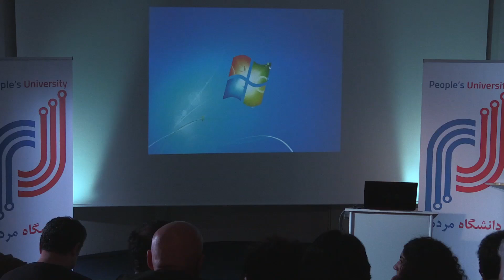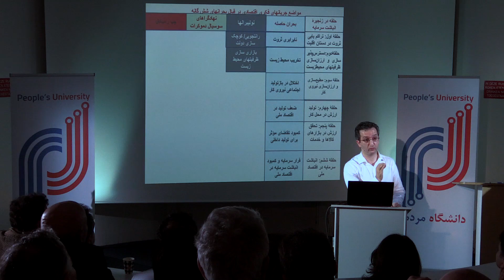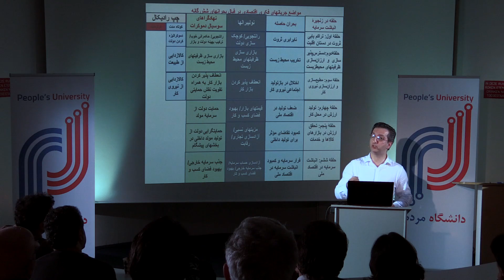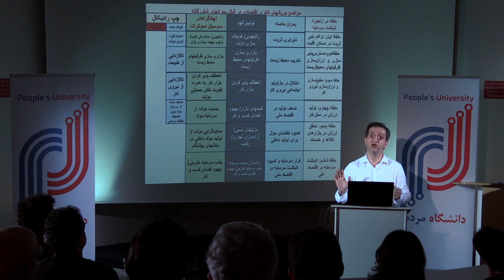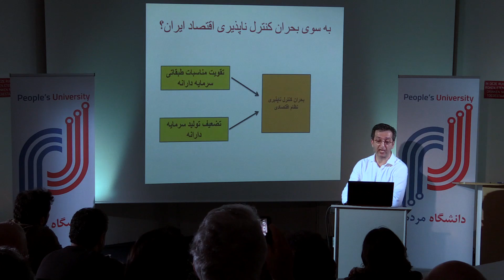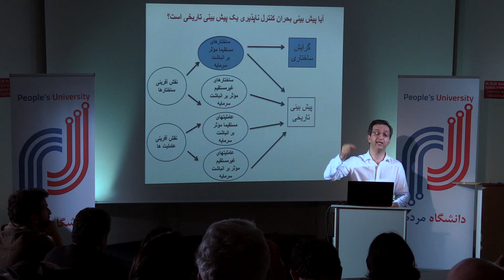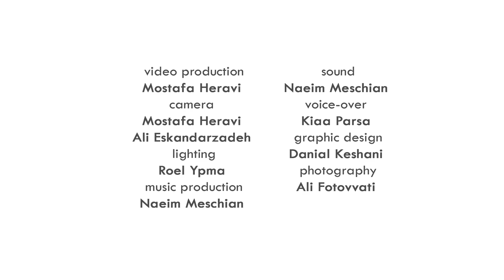اقصاد سیاسی ایران ساز و کارها و چشم اندازها - بخش پنجم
اقصاد سیاسی ایران ساز و کارها و چشم اندازها
Iran's Political Economy, Mechanisms and Prospects - Part  5
دکتر محمد مالجو در این مجموعه درسگفتارهای کوتاه با شناسایی شش حلقه‌ی کلیدی در زنجیره‌ی انباشت سرمایه در اقتصاد ایران و صورتبندی شش منازعه‌ی کلیدی در صحنه‌ی اقتصاد سیاسی ایران و واکاوی شش بحران کلیدی حاصله در جامعه‌ی ایران نشان خواهد داد که تعمیق مناسبات طبقاتی سرمایه‌داری به موازات تضعیف تولید سرمایه‌دارانه چگونه بحران کنترل‌ناپذیری اقتصاد ایران را فراهم می‌سازد.

Dr. Maljoo was born in Tehran in 1972 and received his PhD in Economics from the University of Tehran in 2005. He was Lecturer at the Faculty of Economics, Allameh Tabataba’i University in Tehran in the period 2006 to 2009. His field of specialisation includes the political economy of Iran in the post-revolutionary period. He has published more than sixty journal articles in Persian and several others in English, German, and French on various subjects. He has also translated several books by Albert O. Hirschman into Persian, including The Passions and the Interests (2000), The Rhetoric of Reaction (2003), Exit, Voice, and Loyalty (2003), Shifting Involvements (2006), Crossing Boundaries (2008), as well as by Charles L. Lindblom’s The Market System (2009) and Karl Polanyi’s The Great Transformation (2012).